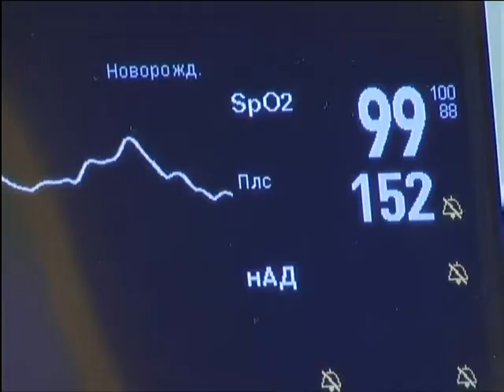В перинатальном центре отметили день недоношенного ребенка